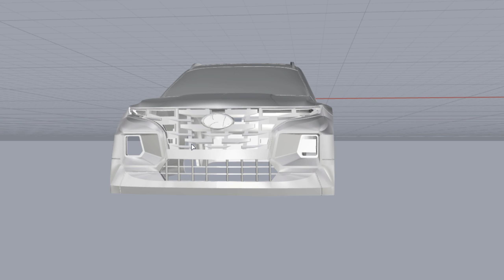RC Car 3D Printed RC Body Shell Making - Hyundai Santa Cruz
This is my first 3d modeling work. In progress to mount on Traxxas TRX4 324mm chassis. I feel that the detail is much better than the last FRP body.